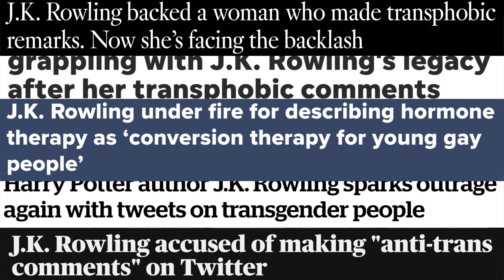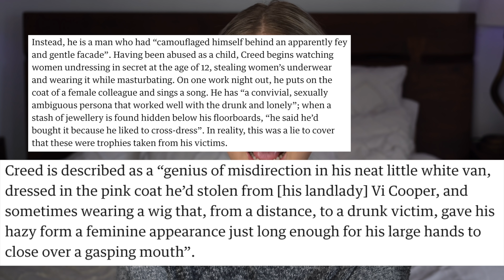JK Rowling Strikes Again | Transphobia